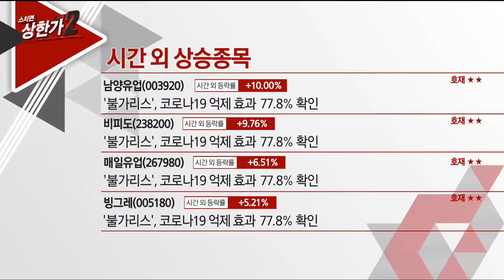스마일 호재&악재(21.04.13)